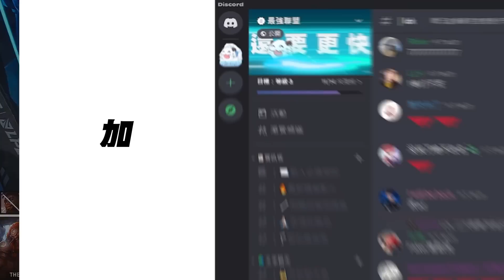OMG vs WBG 山雞哥尾選劍魔對陣TheShy！Able亞菲利歐操作賞心悅目！Game 1 | 2023 LPL夏季賽精華